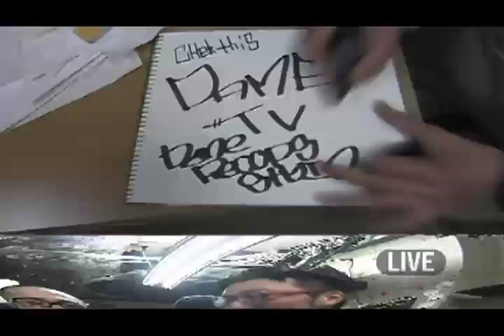ダメレコTV VOL.1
ダメレコーズが配信するダメレコTV！！！